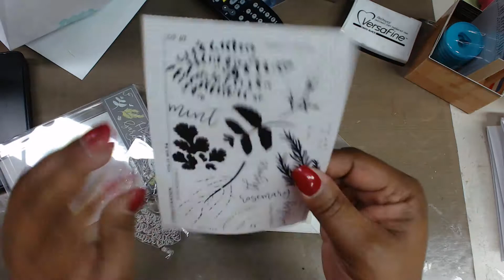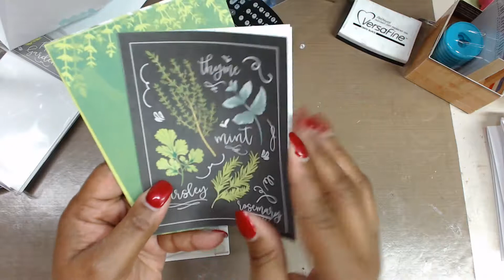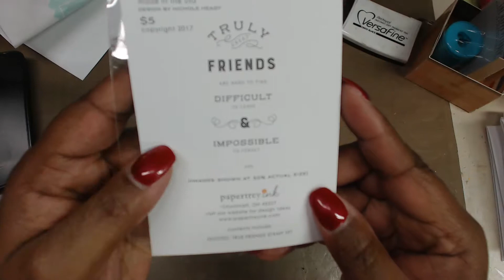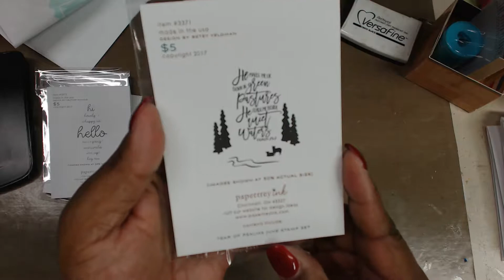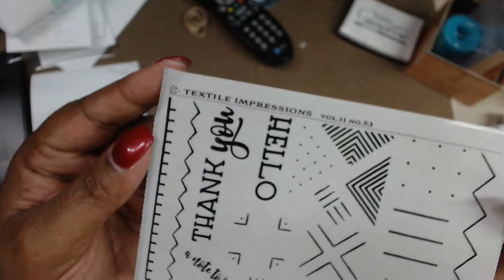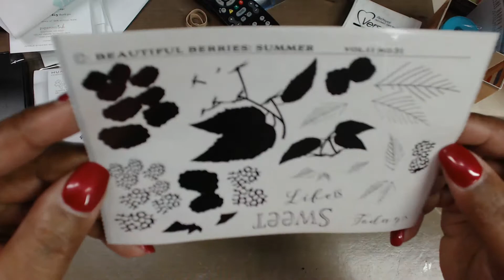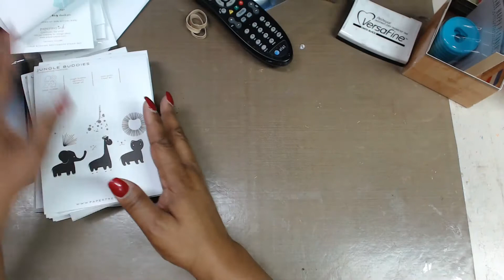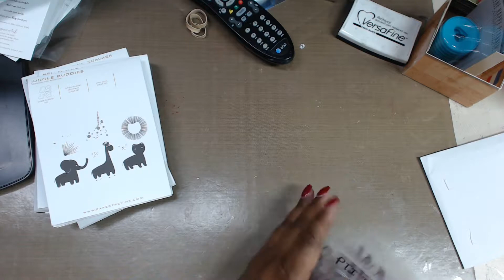June 2017 Paper Trey Ink Prize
June's Prize arrived!